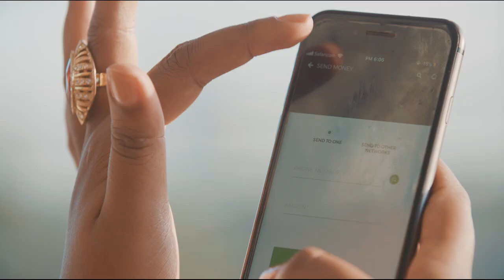New Rules : This is iProspect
The new consumer is on-the-go, digitally savvy and increasingly privacy conscious. iProspect is the agency to match the modern advertising landscape. Starring real iProspectors from around the globe, we're ready to set new rules.